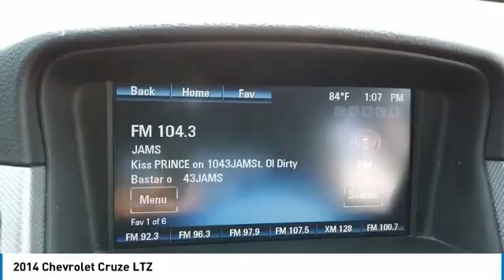2014 Chevrolet Cruze V90655A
2014 CHEVROLET CRUZE Villa Park, IL
Stock# V90655A

Castle Chevrolet
400 E Roosevelt Road

**CASTLE CHEVROLET OF VILLA PARK, **LEATHER, **MILES ONLY 89217, **POWER LOCKS, **POWER MOONROOF, **POWER WINDOWS, **REAR BACK-UP CAMERA, **VILLA PARK, IL. Odometer is 10836 miles below market average! Crystal Red Tintcoat 2014 Chevrolet Cruze LTZ FWD 6-Speed Automatic Electronic with Overdrive ECOTEC 1.4L I4 SMPI DOHC Turbocharged VVT

26/38 City/Highway MPG

Awards:
* 2014 KBB.com 10 Best Sedans Under $25,000 * 2014 KBB.com Brand Image Awards